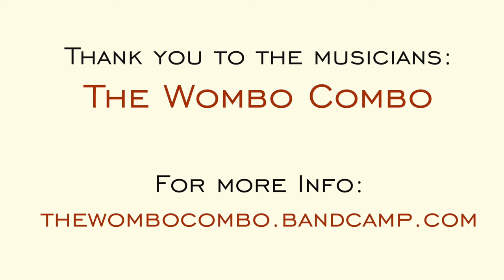Duck Village Stage Sessions: Wombo Combo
SCATV and Aeronaut Brewery presents Duck Village Stage Sessions, a weekly production featuring musicians, creatives & innovators! In episode #16 of Duck Village Stage Sessions enjoy the talented sounds of Wombo Combo.

ABOUT THE SERIES & COLLABORATION:
​​​​Each week SCATV films the The Duck Village Stage Music series, a pop up recording and broadcast venue for performing arts in the Aeronaut Brewing Company's taproom at 14 Tyler Street, Somerville. Duck Village Stage pays homage to the prohibition era Somerville speakeasies in the Duck Village neighborhood which is a stone's throw away on the other side of the railroad tracks. We're dedicated to highlighting new and innovative new acts and pioneering performances in music, dance and theater, and broadcasting, recording and archiving the performances.

Credits: A big thank you to the wonderful Northeastern Coop Students, Zoe Gregoric and Alex Kokenis for their fine filmmaking skills along with help from their super awesome supervisor, Erica Jones.